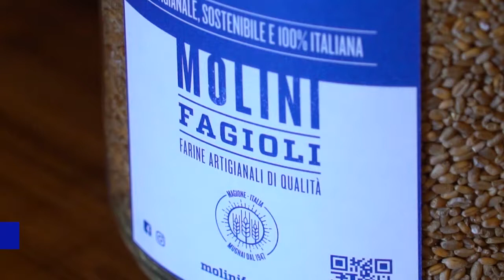AGRICOLTURA SOSTENIBILE PRESENTATO IL PROGETTO OIRZ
TG TEFCHANNEL  AGRICOLTURA SOSTENIBILE PRESENTATO IL PROGETTO OIRZ